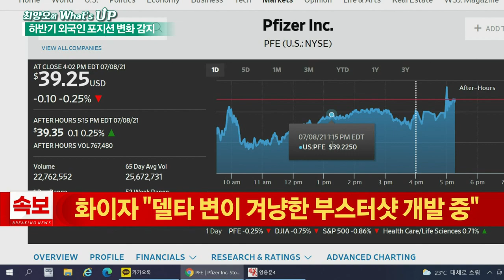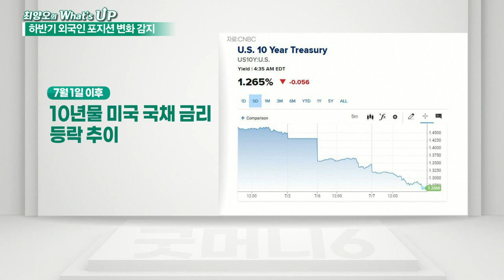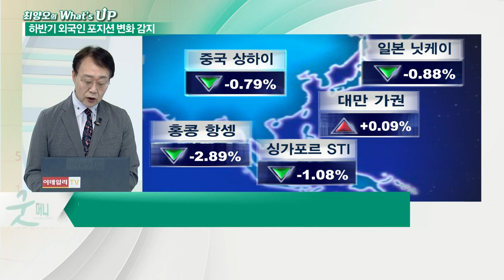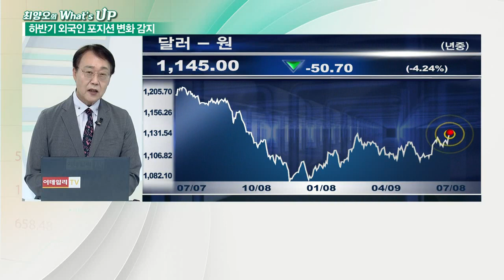말 없이 돌아와요, 더는 못 기다려요... 하반기 외국인 돌아올까?_최양오의 왓츠업 (20210709)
Q. 하반기 외국인 돌아올까?
- 7월 현재 외국인 누적 매도액 20조원 이상
- 최고가 행진에도 외국인 반응 '싸늘'
- 글로벌 금융시장 전반적인 리밸런싱 진행
- 글로벌 시장 위험자산 선호 감소
- 국내 주식가치 상승에 자산 비중조절 한 몫
- 美 10년 국채금리 5월부터 하락세
- 미국 증시 순매도 규모 확대
- 美·中 갈등에 외국인 국내 유입 제동
- 하반기 외국인 매도세 진정될 전망